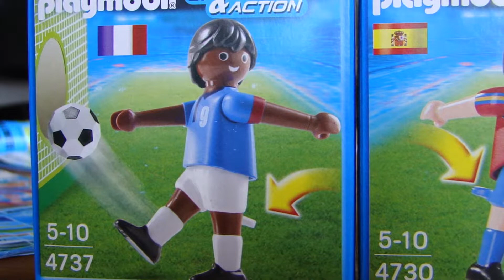PLAYMOBIL Fußball FOOTBALL